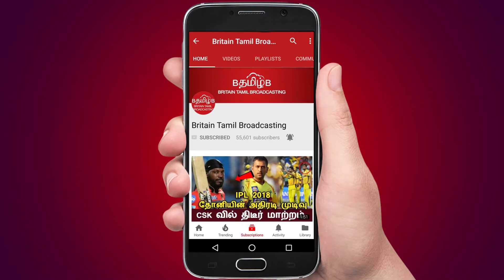18 எம் எல் ஏக்கள் தகுதி நீக்க வழக்கில் அதிரடி முக ஸ்டாலின் குற்றசாட்டு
18 எம் எல் ஏக்கள் தகுதி நீக்க வழக்கில் அதிரடி முக ஸ்டாலின் குற்றசாட்டு